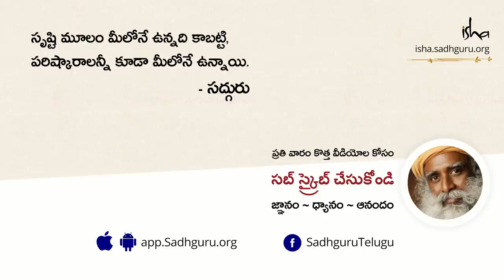కాలం ఎవరికోసం ఎందుకు ఆగదు? With Sadhguru In Challenging Times | In Telugu